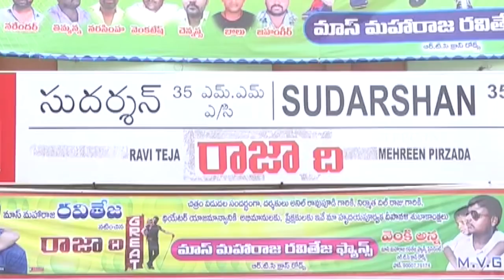Raja The Graet Movie Team @ Sudarshan Theater | Special Show For Blind People | TFPC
tfpc tollywoodnews entertainment Watch Raja The Graet Movie Team @ Sudarshan Theater

Movie
Starring Ravi Teja, Mehreen Pirzada, Banner : Sri Venkateswara Creations, Producer : Dil Raju, Director : Anil Ravipudi, Music Director : Sai Kartheek, DOP : Mohana Krishna